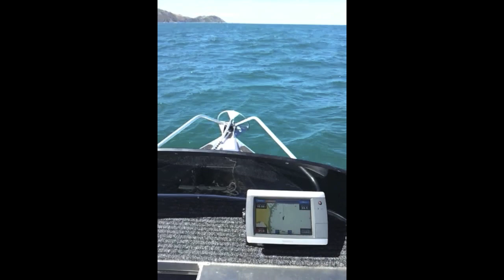Frewza F14 Pontoon Boat - Wellington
Sea trials on a windy day.